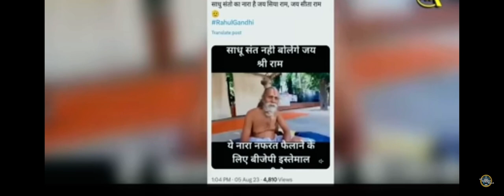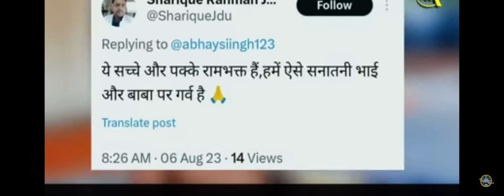Jai shri ram bjp slogan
Jai shri ram bolne se mana kiya Hindu pandit kaha Jai shri ram bjp ka slogan hai